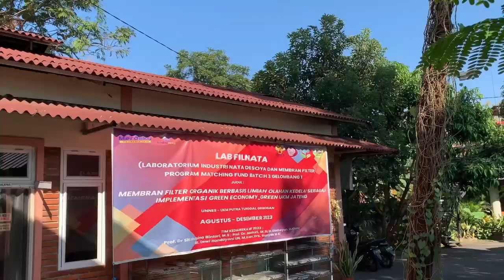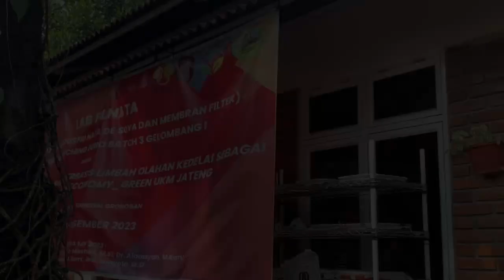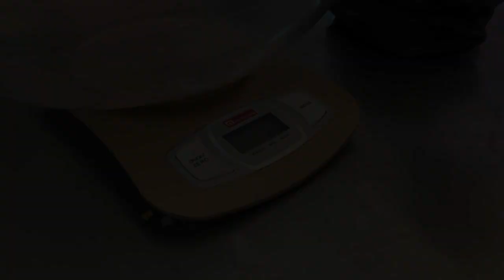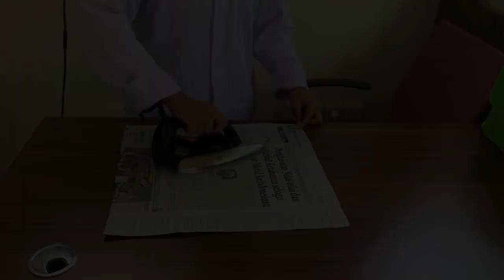Teknologi Pembuatan Membran Nata Kedaireka MF Th 2023